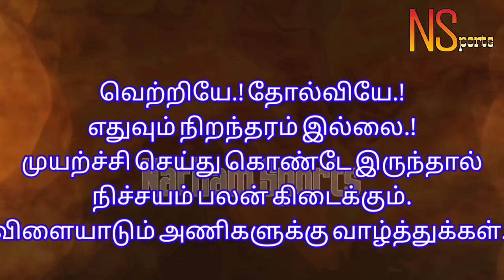சேர்வீடு(VKB Serveedu vs Purasampatti)புரசம்பட்டி in Atchukkattupatti - PudukottaKabaddi -03/2019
சேர்வீடு(VKB Serveedu vs Purasampatti)புரசம்பட்டி in Atchukkattupatti - Pudukottai -2019 Kabaddi Match